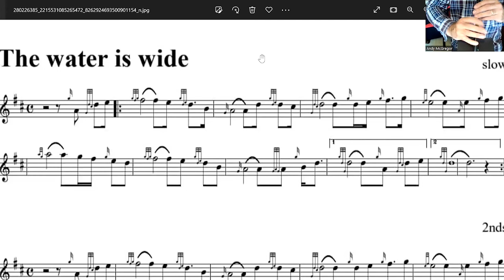The Water is Wide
A tune to be played on Oostende Tattoo, Begium 2022.